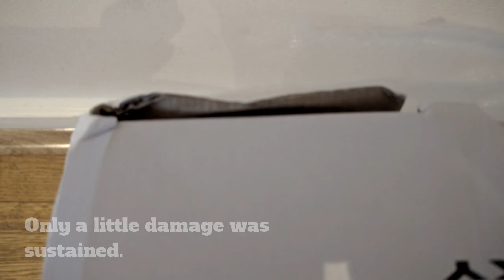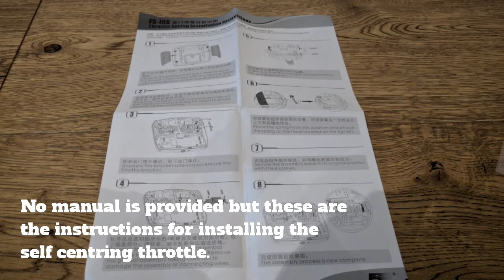Flysky FS-i6S - Overview (Courtesy of Banggood)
Flysky FS-i6S - Overview . Analyzing this new transmitter...

Thank you BGWell from Banggood for providing this quadcopter for review, this product is available

Improvement Survey Help me improve!

dronerequired

Schedule:
Every Friday and Sunday, as well as the occasional post on Wednesdays.